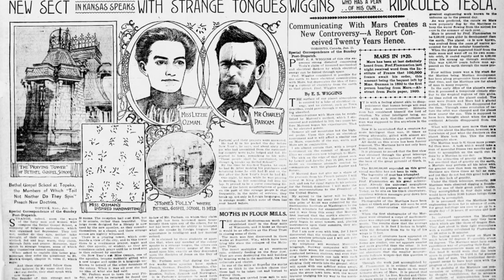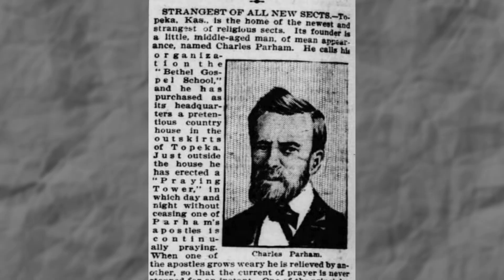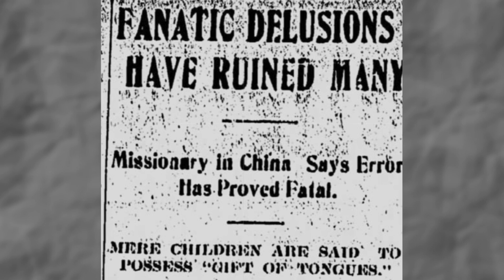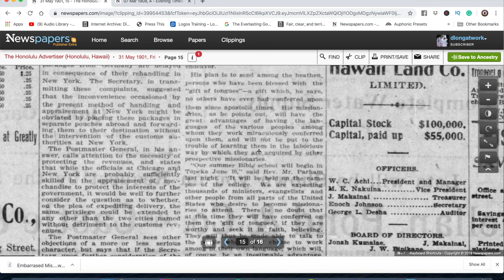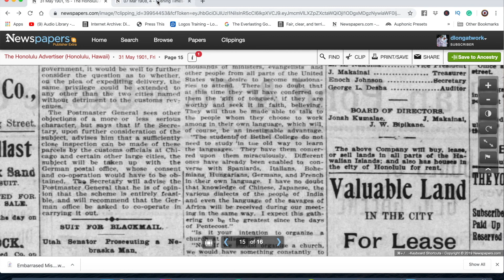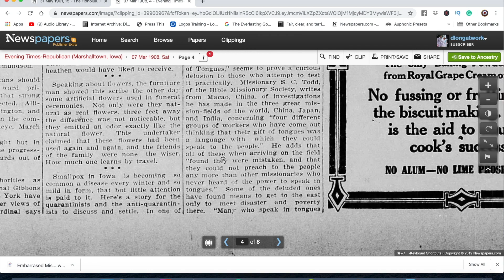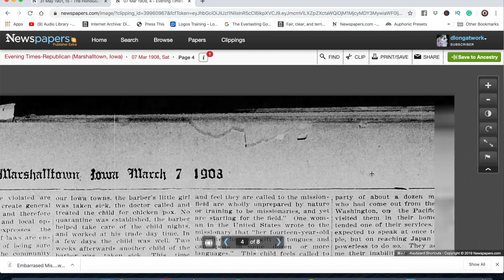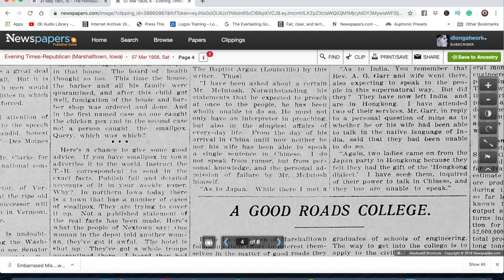The Tongues Delusion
Charles Parham intended to send his students into the mission field without any language training. He believed that with the restored, gift of tongues restored, the laborious work of learning a new language was no longer needed. He was wrong. Every missionary who thought they had the gift of tongues came back embarrassed and humiliated.